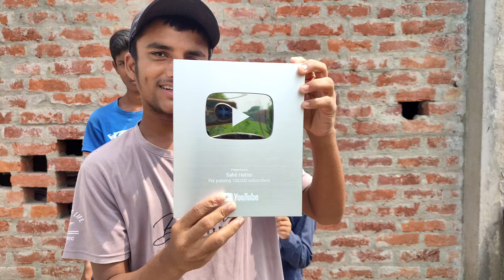finally दोनो play button मिल गया guys 🤗 please support me guys 🙏 and please like and subscribe 🙏💖🙏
Video link 🖇️

(⁠◍⁠•⁠ᴗ⁠•⁠◍⁠)(⁠◍⁠•⁠ᴗ⁠•⁠◍⁠)(⁠◍⁠•⁠ᴗ⁠•⁠◍⁠)(⁠◍⁠•⁠ᴗ⁠•⁠◍⁠)(⁠◍⁠•⁠ᴗ⁠•⁠◍⁠)(⁠◍⁠•⁠ᴗ⁠•⁠◍⁠)